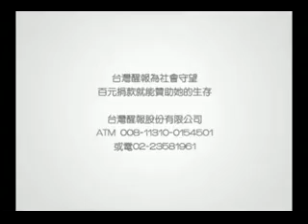醒報-原住民大秀歌舞、才藝 博覽會熱鬧揭幕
【台灣醒報記者陳昭妤台北報導】精緻的手工藝品、一攤攤的美食和茶點，搭配上原住民族人的即興演出，為今天登場的原住民產業博覽會揭幕。總統馬英九、行政院長吳敦義、原民會主委孫大川披上泰雅族傳統服飾跟著逛展場，吸引許多民眾駐足拍照。在場原住民族人表示，原民產業生存不易卻很珍貴，期望透過博覽會讓更多人認識與支持。